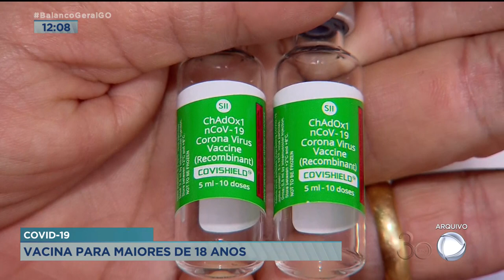TERCEIRA DOSE: VACINA CONTRA A COVID 19 PARA MAIORES DE 18 ANOS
AGORA UMA BOA NOTÍCIA. MORADORES DE GOIÂNIA COM MAIS DE 18 ANOS COMEÇAM A RECEBER HOJE A TERCEIRA DOSE DA VACINA CONTRA A COVID-19. MAS ATENÇÃO! É IMPORTANTE FICAR EM ALERTA SOBRE O INTERVALO ENTRE AS DOSES. PRA DAR MAIS DETALHES SOBRE ESSE ASSUNTO CONVERSAMOS AGORA COM O SECRETÁRIO MUNÍCIPIO DE SAÚDE AQUI DE GOIÂNIA, DURVAL PEDROSO.